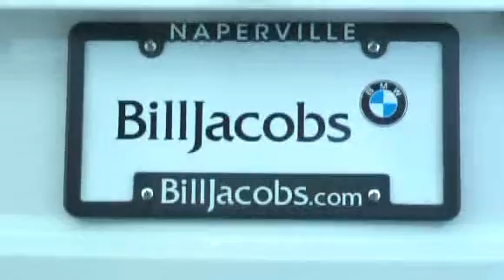Bill Jacobs BMW Commercial - August 2013